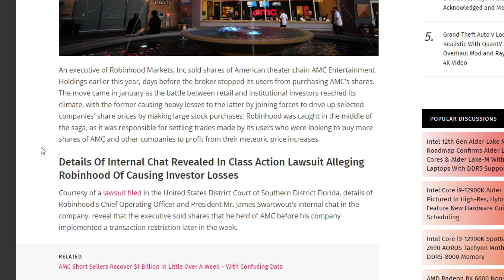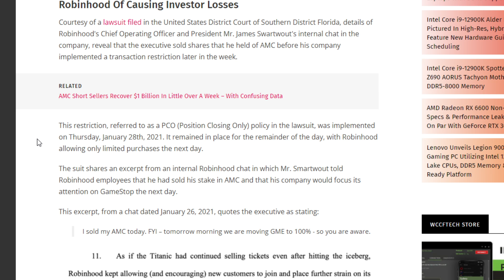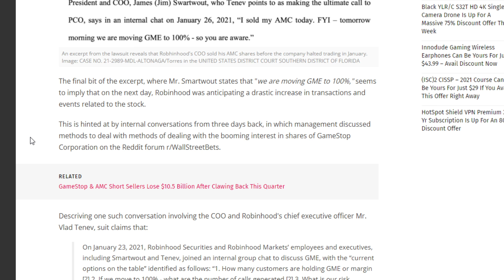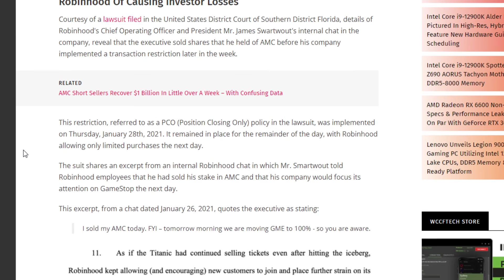💥 AMC STOCK | HOLDERS PLEASE KNOW THIS BEFORE MOASS!!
📹🎙️ Video Title: 💥 AMC STOCK | HOLDERS PLEASE KNOW THIS BEFORE MOASS!!